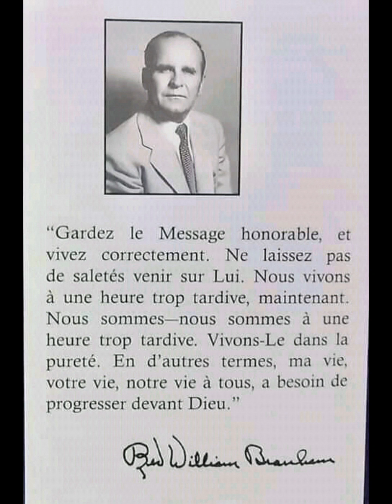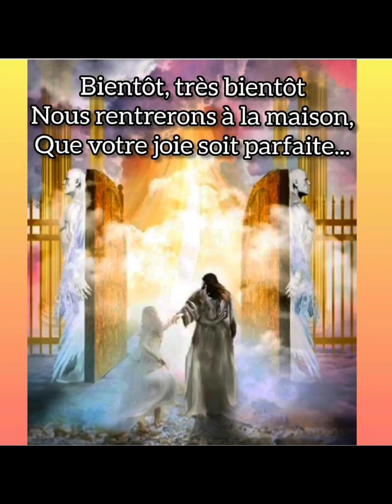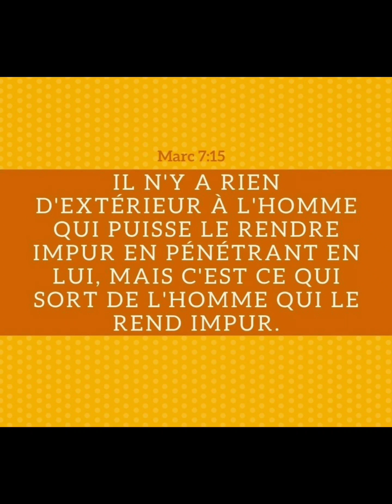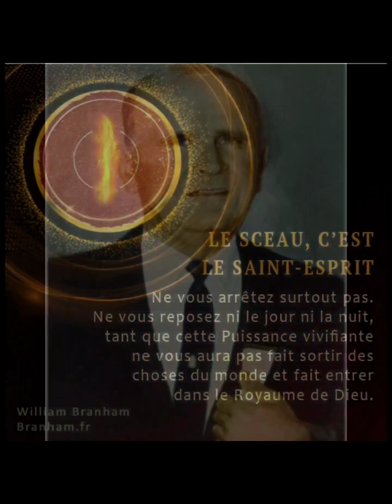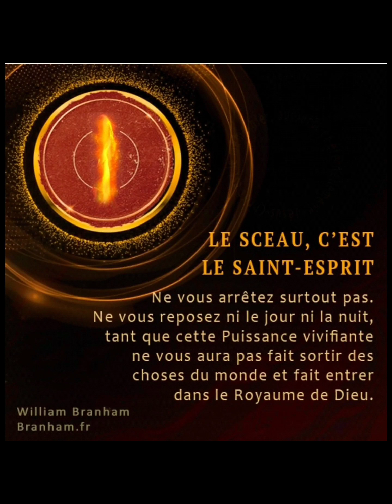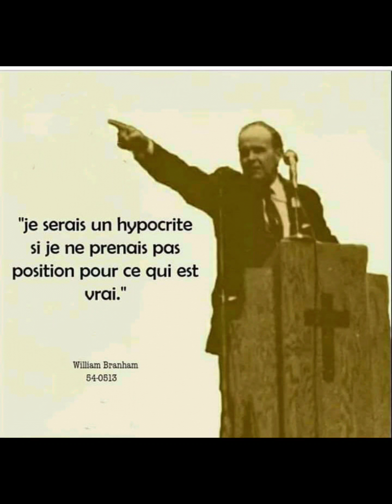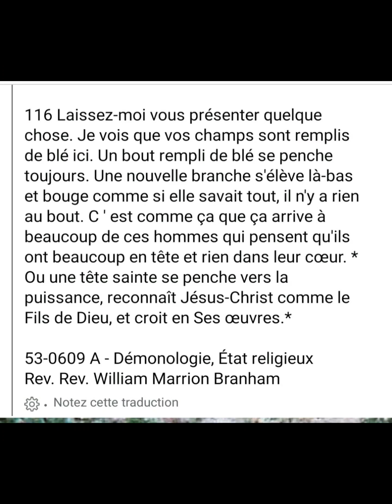frère Branham ( tresor mukonkole)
guitare sèche